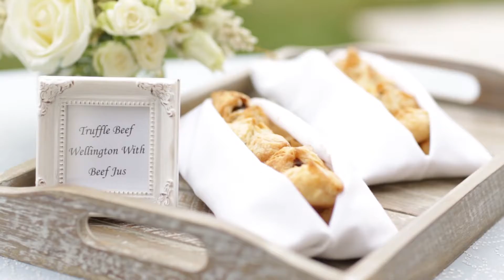The Ridge Home Page Video